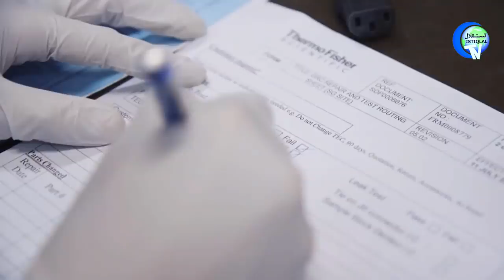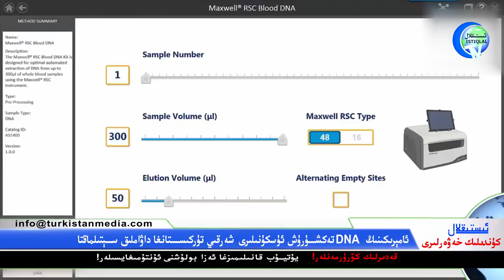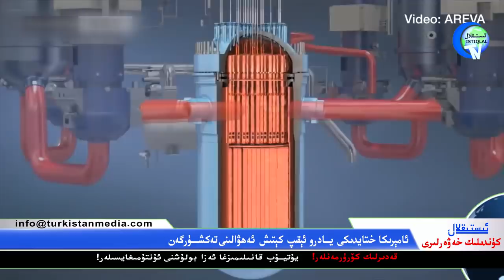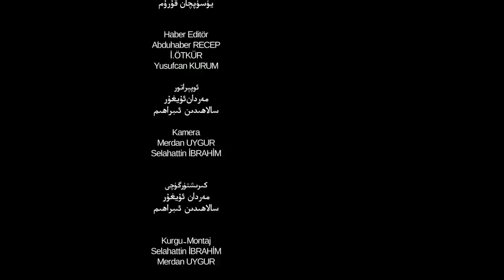ئىستىقلال كۈندىلىك خەۋەرلىرى 2021-06-14، قازاقىستان خەلقى سۈكۈت قىلالمىدى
Istiqlal Kundilik Xewerliri 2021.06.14 / Qazaqistan Xelqi Süküt Qilalmidi